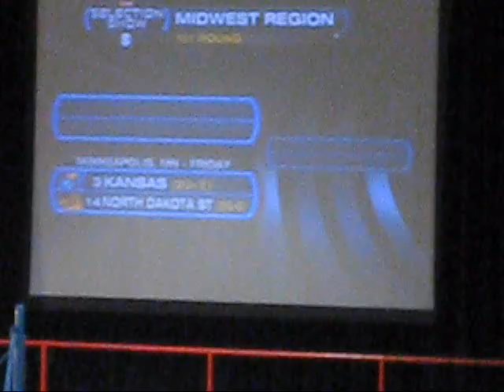Dayton makes the 2009 NCAA Tournament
Inside the Frericks Center when UD gets announced for the NCAA Tournament